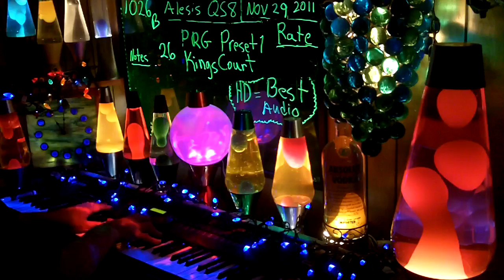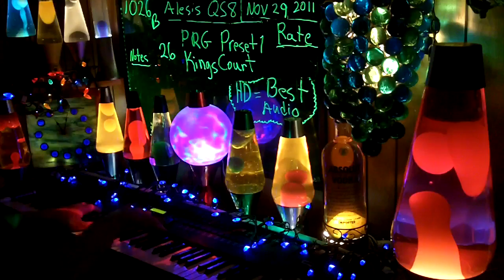1026b YT MrAlesisMan - Alesis QS8 - PRG Preset 1 - KingsCourt - 026 +